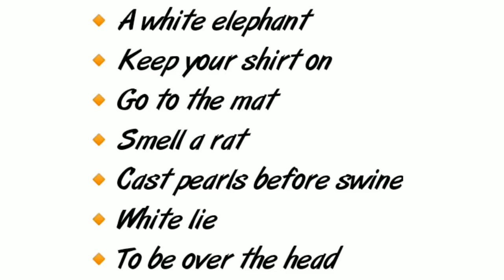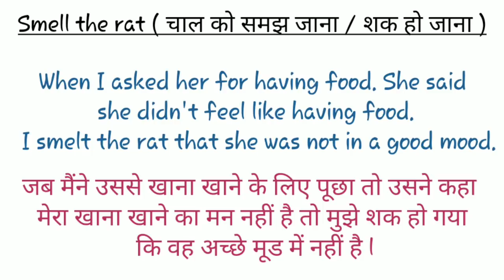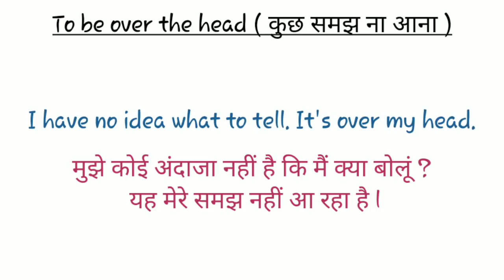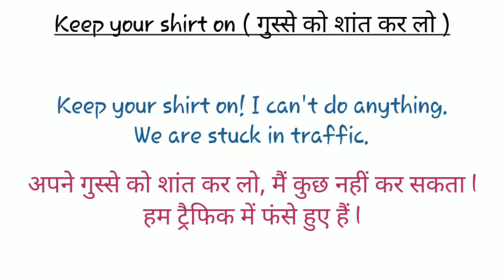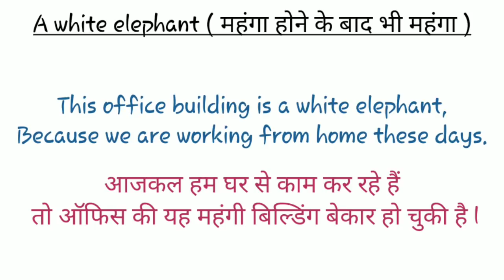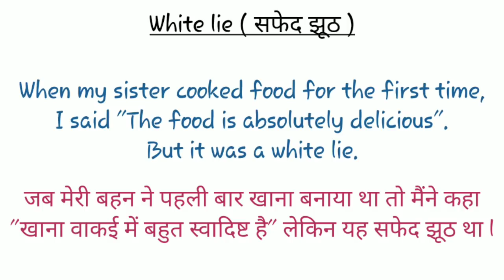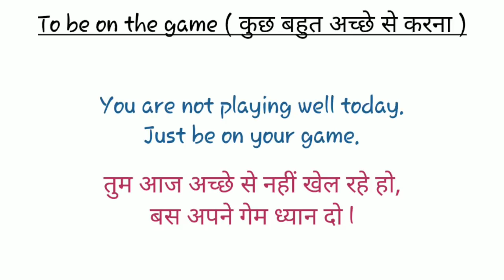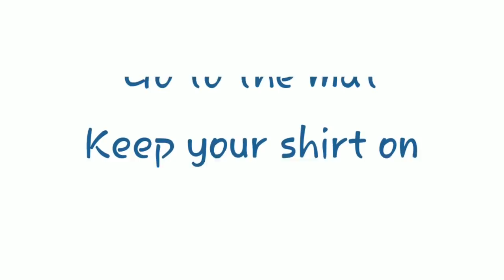Useful English IDIOMS that native speakers use • Let Me Flow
I took 200 useful and common Daily use english sentences. So that you can use these essential English Sentences in an easy way. These common daily use english structures and sentences will help you improve your communication skills. This video will help you to gain your confidence nd knowledge that can help you out to enhance your conversation and speaking skills to face people while speaking.
Idioms are --
A white elephant
Grease someone's palm
White lie
Cast pearls before swine
Go to the mat
Keep your shirt on
To be over the head
To be on the game
Smell the rat

Keep practicing...

NEWSPAPER Vocabulary
English Doubts
English Vocabulary
Vocabulary words
Spoken english
English speaking practice
English speaking
English idioms
English phrases
Idioms and phrases
Simple English
English words